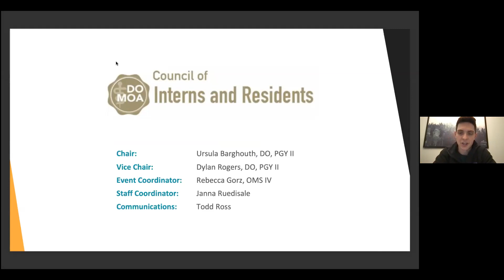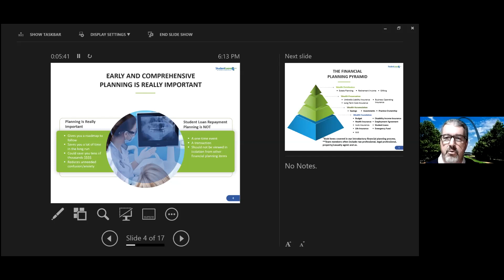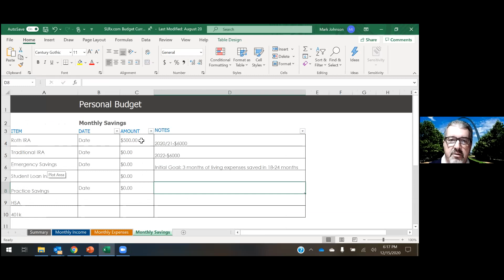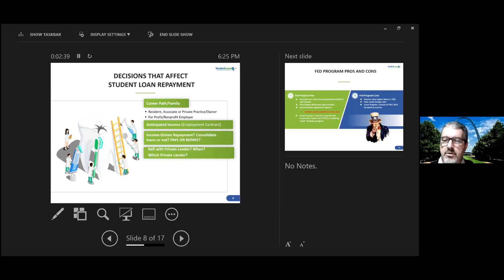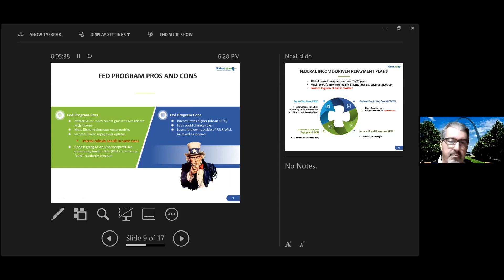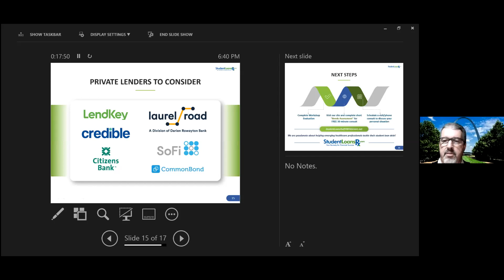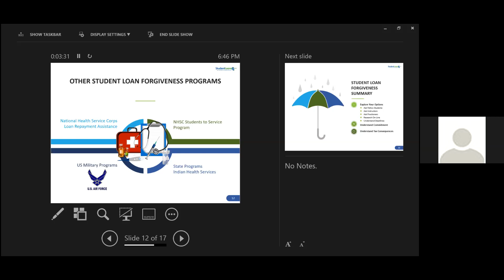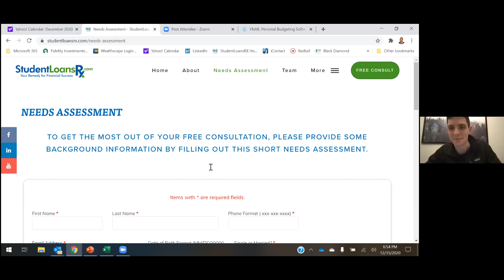Council of Interns & Residents Discussion Series- Kerr Russell's, Dan Schulte Contract Negotiation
The Michigan Osteopathic Association's Council of Interns and Residents (CIR) Discussion Series continues with “Financial Planning” - an informational discussion with Mark Johnson of RBF Wealth Advisors that covered student loans and budgeting as young physicians complete their educational training and beyond.

Mark D. Johnson serves as a wealth advisor with RBF Wealth Advisors. Mark helps families, retirees, healthcare professionals, business owners, and corporate executives plan for success across all aspects of their financial life. Mark is also the founder of StudentLoansRx which helps emerging healthcare professionals create plans to address their student loan debt in the most cost-effective manner based on their career and other financial goals which may include practice ownership.